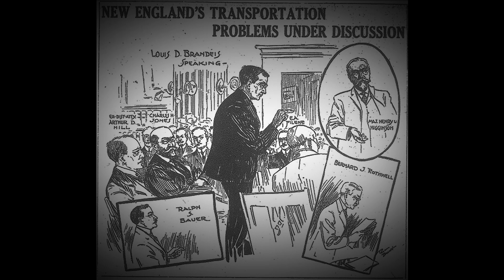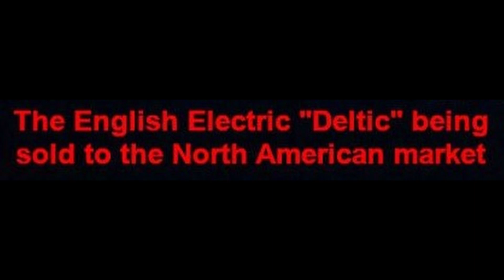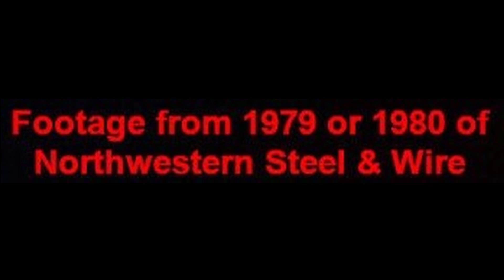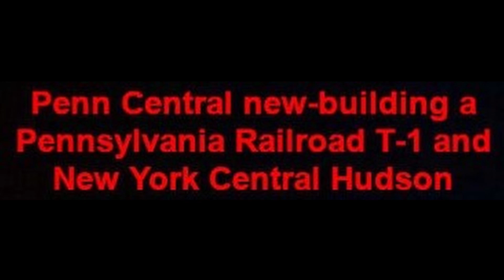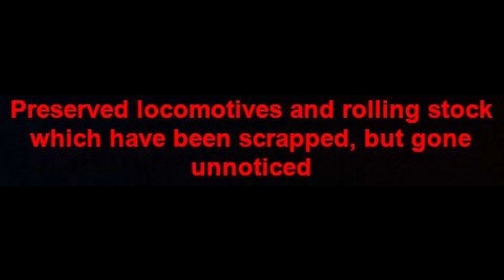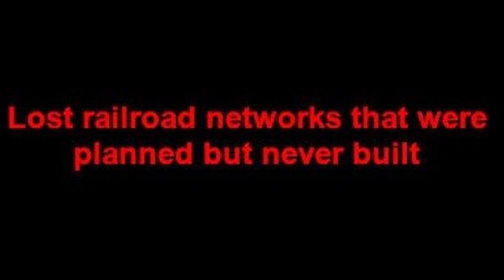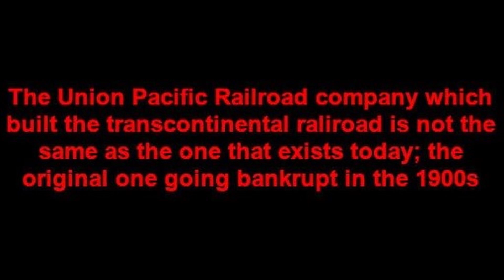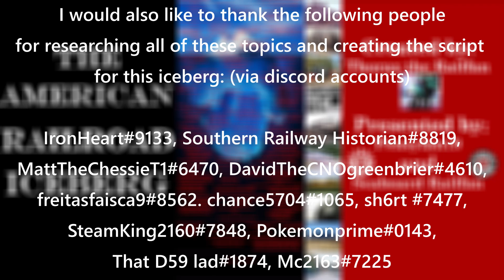The American Railroad Iceberg Explained Part 3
In the third and final part of this series, we reach the full depths of this expansive iceberg, covering the most obscure facts in railroading history. These vast topics range from rumors about preservation, plans which were never carried out, and what some might consider impossible.

Credit for all photos used go to their original photographers.

The Anunnaki Return - Jesse Gallagher
Hypnosis - Godmode
What Could Appear - Puddle of Infinity

0:00 - Introduction
0:58 - Layer 7
9:44 - Layer 8
16:35 - Layer 9
23:35 - Layer 10